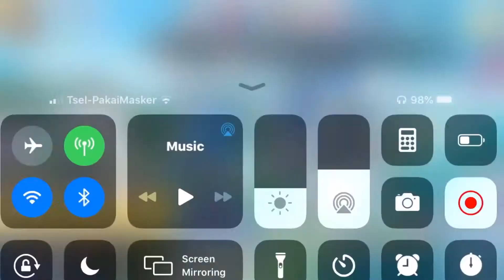NEW EVENT IS COMING!! Au2Mobile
Au2 Mobile Indonesia

Divideo kali ini gw bakalan kasih liat kalian event terbaru di Au2 Mobile!!